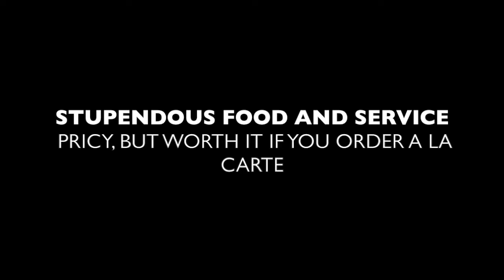Eleven Madison Park Review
#1 Rated restaurant in the USA
Eleven Madison Park, New York City